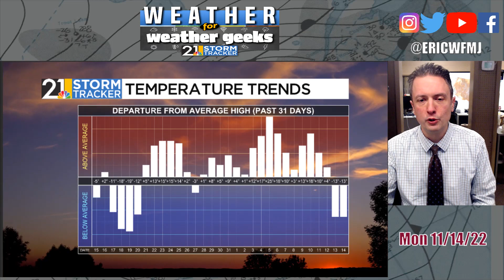How Long Does The Cold Last? "Weather For Weather Geeks" 11/14/22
00:00 Intro
00:33 Instant December!
02:22 Rai, Wet Snow Tuesday PM
03:33 Big Lake Effect For Some
03:57 Pattern For Late November/December